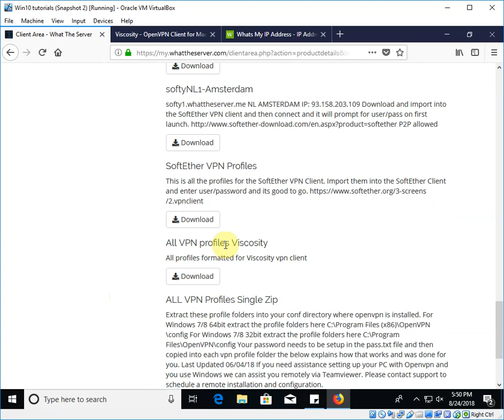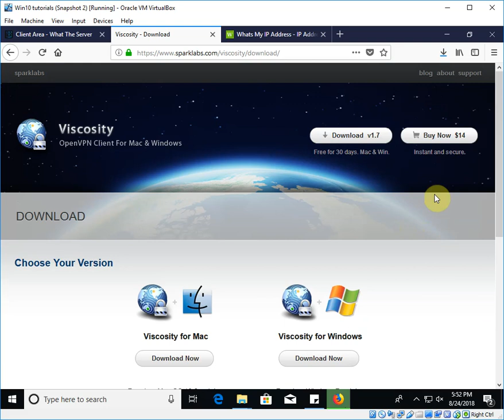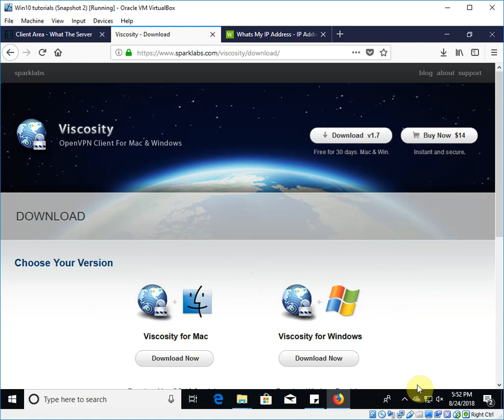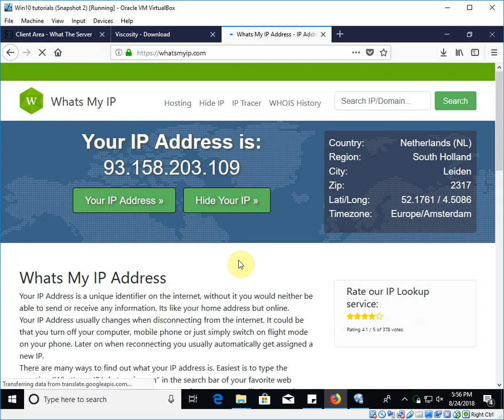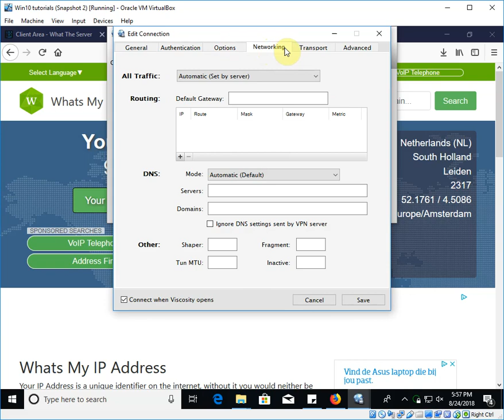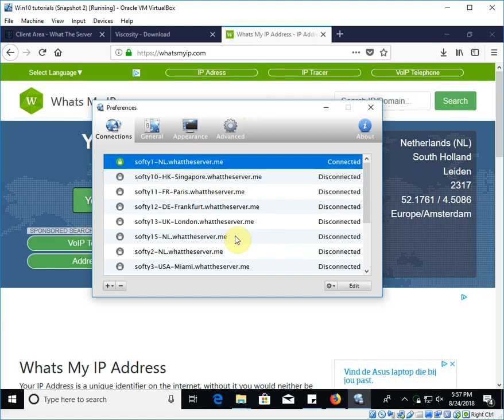Viscosity VPN Tutorial Windows10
Here is a guide on setting up Viscosity VPN client on Windows 10 for your SoftyVPN account from WhatTheServer. Go from unprotected to protected in minutes with our service.

Signup today starting at $5/mo and $35/yr and protect up to 3 devices per account!

Did we mention its 100% logless and we take anonymous signups and accept cryptocurrency?